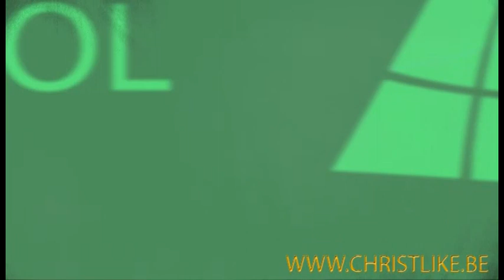Erol On LAW + The Full+Movie !!!!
Erol Exposes Psychopaths, Who Bully Humans for "Sexual-pleasure," Existential-revenge, Greed & to bolster Their "Grandiose Delusions" Erol's A Living+Christ & STRIPS DOWN the jabbering BEAST, laying Bare the tiny-minded Vermin as They Truly Are, behind Their endless stream of Bullshit .

In This, His Ground+Breaking, World+Famous, Stand+Up Comedy Video, "Erol On LAW," He reveals that psychopaths MAKE UP the LAWS You incorrectly & needlessly obey .
With His Great Christlike Heart, Erol Calls Upon You to Follow Him as He rids the World of "evil" People & Their "paedophile-borne" rules Help Him SAVE The World & in so doing, REDEEM Your hell-bound Soul .

Jewtube claims to be ANTI Bullying, it DOESN'T get any more ANTI-Bully than A Living+Christ EXPOSING villains & Raising the Awareness of "The Few" Humans out There Who LOVE Children & KNOW They NEVER "have to" Surrender "Meekly" to Genocidal-paedpohiles & "Their" RINGS of Complicit AUTHORITAAAH, All of Whom are TRAITORS Who "NEED hung ."

FOLLOW Erol, He Is Our MORAL+Leader, due to His EVOLVED Brain He Will FREE "Your" Mind, As He TRULY Is A Living+Christ However, You don't have Much time, as You're being slowly killed by Those Who've ingrained THEIR ill-wishes into Your Pathology, since Primary CONcentration-campus .

Erol Makes His Insight HILARIOUS so that even an Ordinary Monkey like You Can Understand After+Which You'll Realise the POTENTIAL You have & the Life You MUST Be Leading, which "They" are STEALING from You, "whilst" Battering You repeatedly from Every angle Because, They FEAR "YOU" !

"Presently," They're getting-away with EVERY atrocity under the Sun because They APPEAR to Have The Majority fooled, but They "DON'T," so PUT ASIDE "divisions" & hatred of Your "Neighbour" & RECOGNISE apathy as "State-programmed" Self-Destruction, amongst Others .

Join Forces, with A Living+Christ, You'll NEVER Have A Greater Opportunity You CAN Do IT You despicable bastard & before-long You'll Be FREE & The Epitome of Everything Your Ancestors DREAMED You'd Be .

You're The Tip of The Spear of All Your Ancestor's Success+Stories & Love+Stories Combined, Who laid down Their Lives & Loved & Over+Came EVERY Obstacle thrown at Them, by the VERMIN Who've "ingrained" Your Pathology, so that You COULD Be Free & not have to Endure what They went Through .

Your Choice is simple, continue being an unwittingly Self-destructive moron, being precisely what "They" have programmed You to be "or" Be The Embodiment & Manifestation of The FREEDOM borne of The Well+Wishes of Your Entire Family, going All The Way Back to The Birth of Your Family Tree .

~,~ We Are NOT+ANONYMOUS ~,~

Then, SUPPORT A Modern-Day Che Guevara + Help "EROL" Save The World Ya SELFISH Bastard + Our Christlike Hero EXPOSES "Psychopaths," eg Paedophiles, Serial-killers (of Both sexes,) Rapists, Thieves, Liars & pathologically-envious MAD CUNTS of All kinds, from All walks of Life, in "THE VAULT of GUILT," on His Website :-

Erol Discovered The Moral+Law of The Universe & For His Moral+Positivity, Is UNMISTAKABLY, Near-Constantly, Rewarded by The UNIVERSE + Which Is The ONLY "LAW" + The Universe Has Granted Him The Gift of Being Able to GENUINELY Perform Miracles, as He's Worked Tirelessly & Selflessly. for Decades, to Save Children from what Would have Otherwise been an Excruciatingly agonising death .

You Can ASK Him to Perform A "Miracle" for You or Your's or simply Support Him in Some Way (eg Subscribing, Liking or Spreading His Word) Then, WITNESS The Universe UNMISTAKABLY Rewarding "You" .

Help Erol SAVE The World Ya FUCKING Bastard + EVERY Perch of Pseudo-AUTHORITAAAH which You "needlessly" OBEY, is Supplanted by Pathologically-Lying LUNATICS & BEASTS of All Kinds, Preying on You & Oppressing You & Yours' for "sadistic-pleasure" the VERMIN are Addicted to, which helps the low-life Scum "ameliorate" against the TORMENT Erol KNOWS They "suffer" from, DUE to Their Handicapped-Brain's utter "DELUSION" of Grandeur .

You Can Hook Up with Erol & Say Hello on His Facebook Support Our Selflessly, Courageous+Hero & Help Save The World, other-wise You're "undoubtedly" a piece-of-shit & a FUCKING-PATHETIC "COWARDLY" DUNCE-CUNT, Simple Fact :-

~,~ We Are NOT+ANONYMOUS ~,~